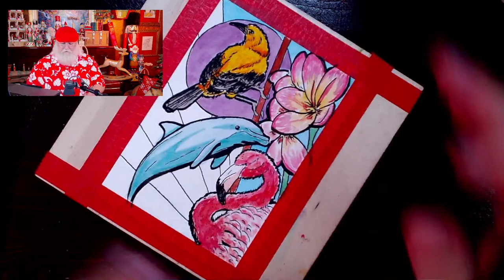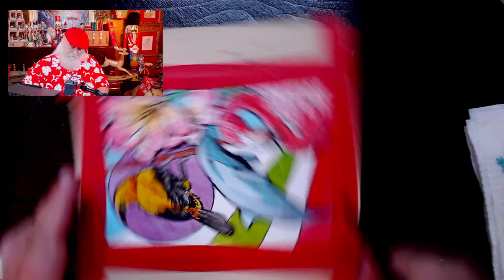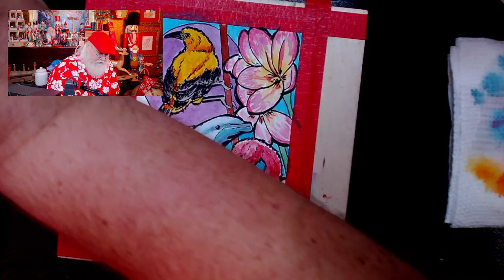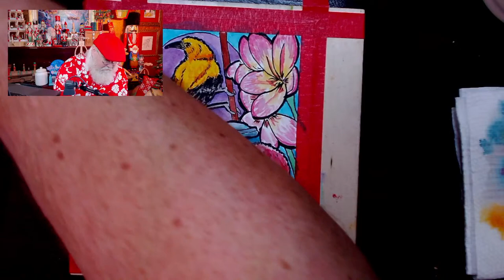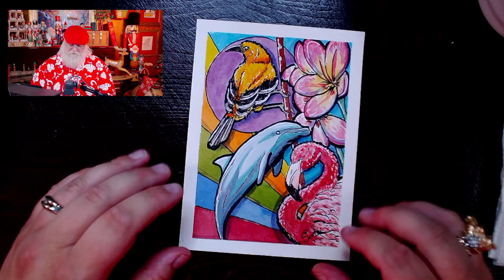Art Livestream! Tropical Mural Painting with Santa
You’ve reached the art Livestreamy for Santa J Claus! I hope that you enjoy this fun time as we draw, ink, and paint. Today’s painting is inspired by my recent vacation to the islands of Bonaire and Curaçao in the Dutch Caribbean and the beautiful colors and painted murals around the islands.

My art supplies:

Paper: Arches Watercolor Paper
Ink: Zebra Brush Pens
White highlight: Uni-Ball Signo
Watercolor Paint: Schminke
Brushes: Silver Black Velvet Watercolor Brushes